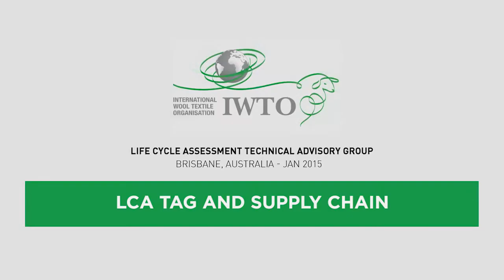How the Wool Industry Contributes to Improving Wool LCAs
Dr. Paul Swan, GM Research at Australian Wool Innovation and Chair of the IWTO Sustainable Practices Working Group, outlines the work of the LCA Technical Advisory Group, highlighting the importance of wool industry participation in estblishing good data for LCA at each stage of the processing pipeline.